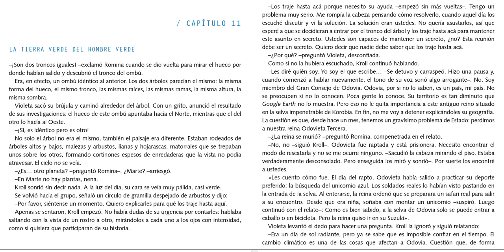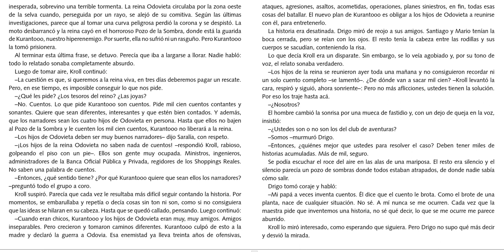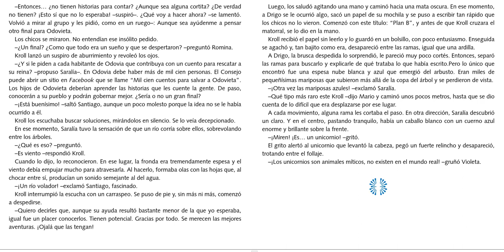EL CLUB DEL GUSANO RETORCIDO - CAPÍTULO 11